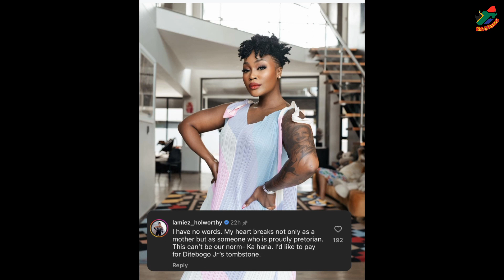Lamiez Holworthy Promises To Pay For Ditebogo Phalane's Tombstone.